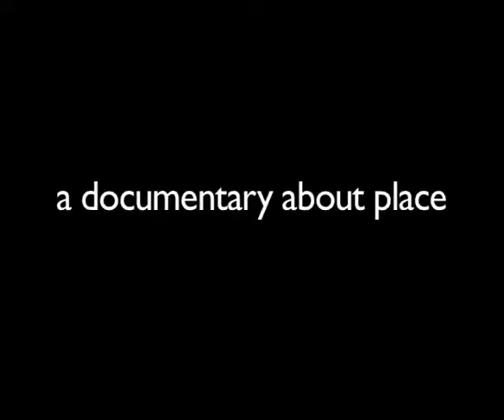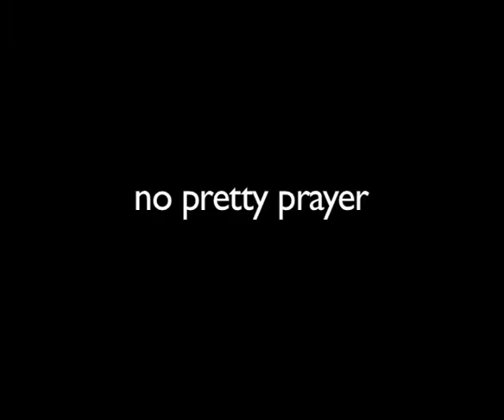No Pretty Prayer Fiesta 2011 Screenings!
The Cape Ann Community Cinema in Gloucester, Massachusetts will be screening the documentary film No Pretty Prayer seven times throughout the St. Peter's 2011 Fiesta. Go to downthefort.com for screening dates/times, and to purchase your advance tickets. Viva!